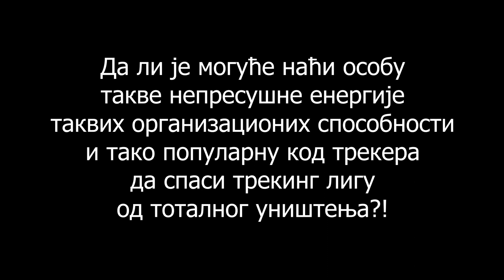Ко је нови директор ВТЛ?!